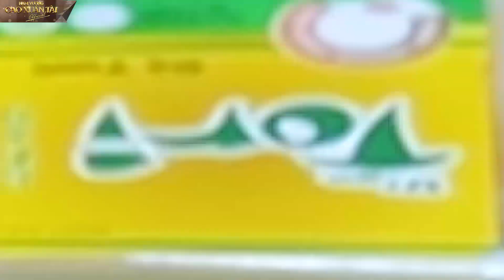Vào bếp cùng Tài với món Gà xào sả cho bữa ăn hàng ngày || Cao Xuân Tài Official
Vào bếp cùng Tài với món Gà xào sả cho bữa ăn hàng ngày
Thực hiện: Andy Quach, Lucky Prince